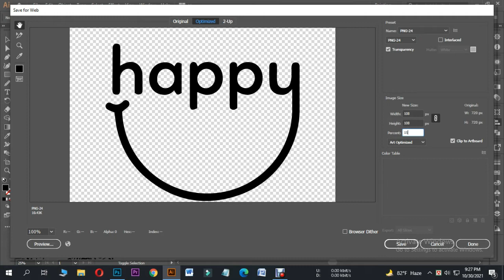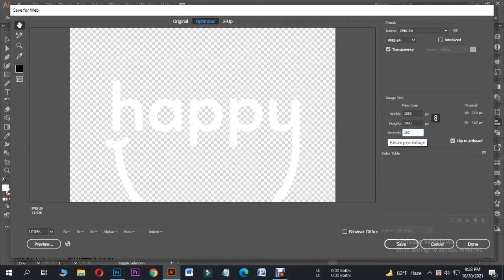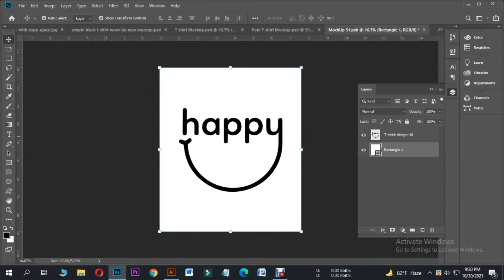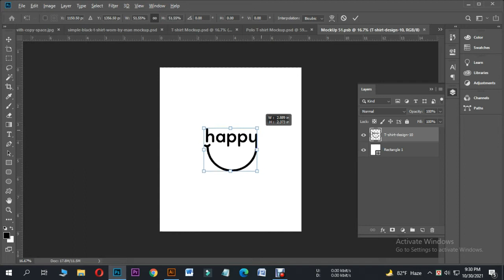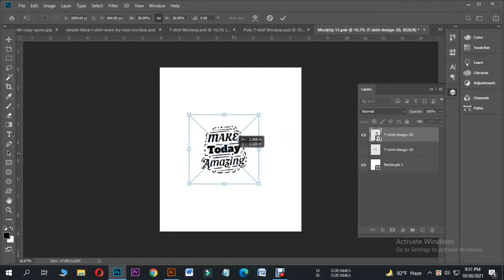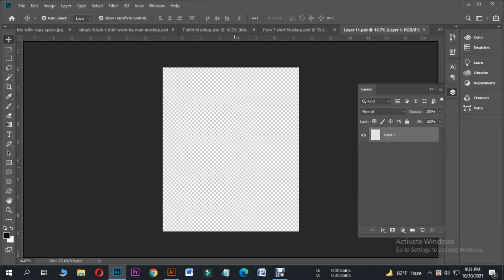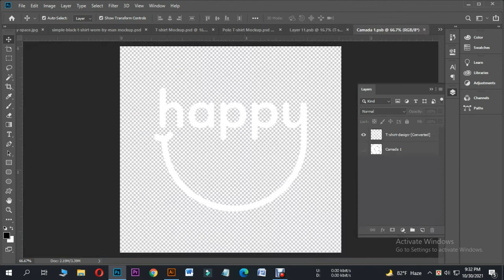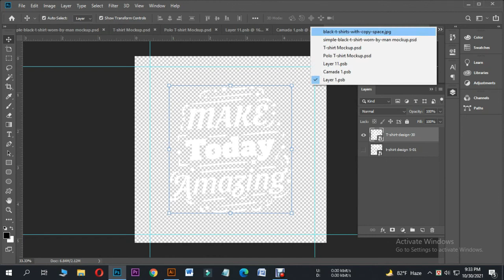T shirt Design Big Resource free download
Designing a t-shirt is a popular way to add a personal and creative touch to a custom t-shirt. T-shirts have many configurations - a plan can have pictures or drawings, words, original art, even logos or slogans.

Design a T-shirt in 7 steps

1. Find out why you need a shirt
Whatever your reason for designing a t-shirt, it will always involve some branding. Even if it's strictly trendy, you need to integrate brand themes compatible with all your products. For personal use, in remembrance of such an event, you want to make sure that your shirt's design is communicating.
If you haven't already, make a list of the main themes, styles, and personality traits, you want your brand and t-shirts to reveal. Is your brand fun or severe? Nervous or conservative? Luxurious or affordable? A focused t-shirt design can answer all these questions at a glance.

2. Define your budget and amount
You are interested in getting the original design of the t-shirt. We understand. But first, let's set some details so that you can better focus on your configuration: namely, your budget and quantity. How much you can afford and how many shirts you need will affect your plan.

For example, budget and quantity will help determine how many colors you can use. Depending on your printing method, additional colors may cost more. If your budget is tight, a great way to save is to keep your shades.

The number of shirts you need will also affect your printing method. Some methods are ideal for bulk printing. Others are more expensive per shirt and better for small orders.

Before you start thinking about design or printing, plan your budget and quantity accordingly.

3. Know your printing options
There are many things to consider when looking for the best t-shirt printing method for you: cost, appearance, production time, materials, all important. The more you know about each approach, the easier it will be to determine which one is best for you.

4. Think about your design ideas
Here's the fun ... Now you can start figuring out what's going on in your shirt! Make sure you don't skip this step first. The more time and effort you put into preparing for it, the better.

Your design could go a million different directions. Here are some tips to help you focus your creativity when you think.

5. Find a designer
Do you have design skills? Get cracking! If not, don't worry. There are plenty of professionals ready to turn your design ideas into reality.

DIY route
The main advantage of designing a shirt yourself is the price. If your budget is tight, the decision is already made for you. Freedom of design is a big plus, but don't forget that professionals know the technical concerns of T-shirt design (and much more). If you break down in a cold sweat when we mention an acronym like CMYK, you can sleep better by handing it over to a professional.

6. Evaluate your design
As your design options appear, explore each version and select your preferences. Don't forget your technical and marketing requirements. Will your design fit on top of a tank? Does the amount of color fit into your budget? Is the message correct? It's not just an industry competition, and it's a business decision.

7. Get the correct file from your designer
You have the perfect t-shirt design. Oh well! Now go back to the information you got from your printer and verify that you have the correct file.